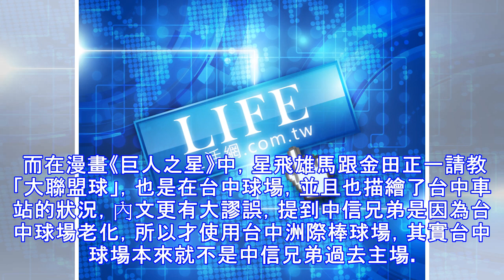中華職棒／日媒看台中洲際棒球場 「被臭味包圍」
因為冬季聯盟被日本媒體《Full Count》所注目的台中洲際棒球場，被認為是中華隊代表的國際性棒球場。 除了經典賽、世界12強賽等國際大賽，台中洲際棒球場都並未缺席，並且以他特殊的2根鋼骨設計，讓人一下子就有印象。 而今年還多了旁邊的「迷你蛋」棒球造型會館，也讓日本媒體產生興趣。 行文至此，日本記者卻突然轉而介紹起老台中球場，也讓人摸不著頭緒。 日本媒體似乎有點會錯意，因為在介紹台中棒球場時，竟然稱此球場是「中信兄弟所屬球場」，其實不然，1935年完工的老台中球場，除了過去被當成興農牛隊主場使用外，1969年讀賣巨人隊曾到此進行春訓。 而在漫畫《巨人之星》中，星飛雄馬跟金田正一請教「大聯盟球...